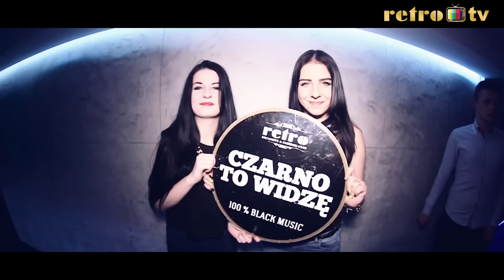Retro Tv - Babski Wieczór & Czarno To Widzę [Dj KSL & Micky Pate & Fokus]